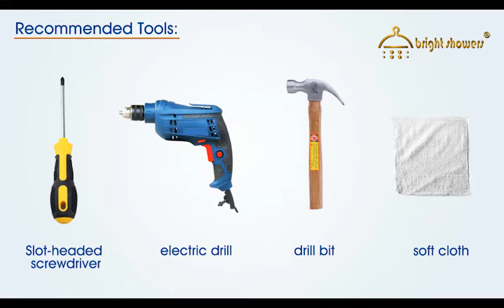BSB2240 installation guide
Please find an Installation guide video for our product BSB2240
Bright Showers Hand Held Shower Head

Premier Bath Fixtures is a premier supplier of bath fixtures in USA.
If your a homeowner or a professional builder, we’ve got the supplies you need